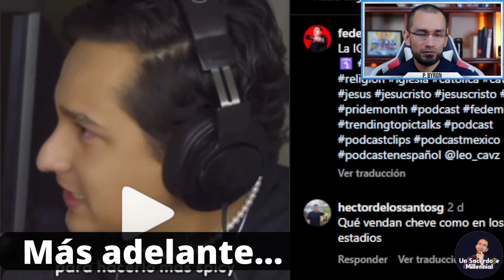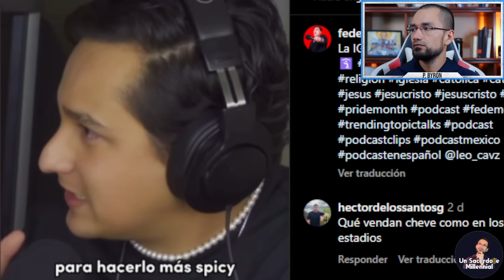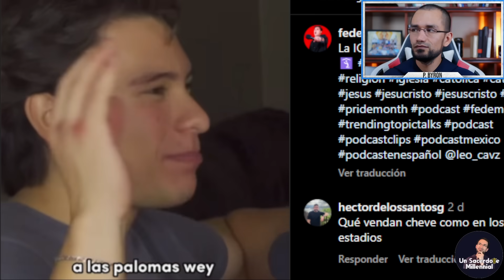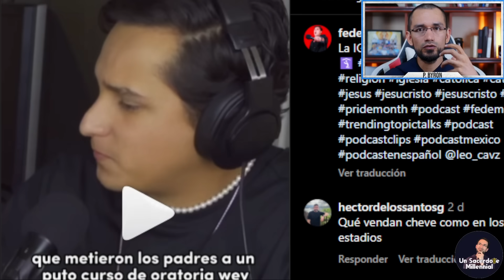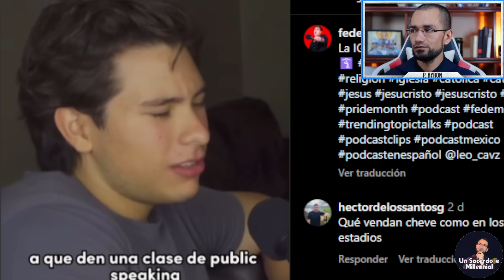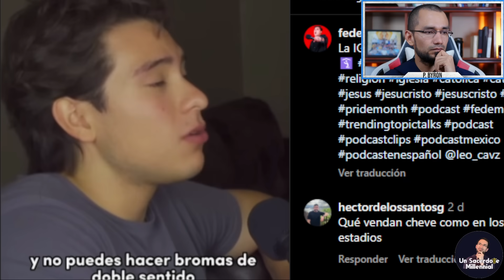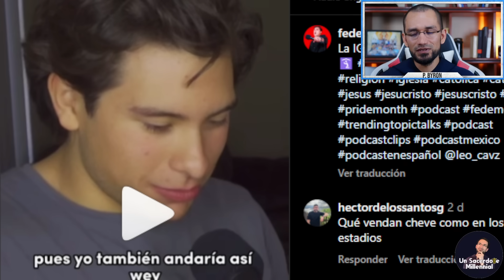🔺CAMBIAR la MISA 👉Así piensan muchos. Sacerdote reacciona